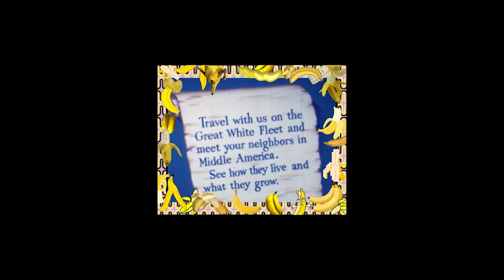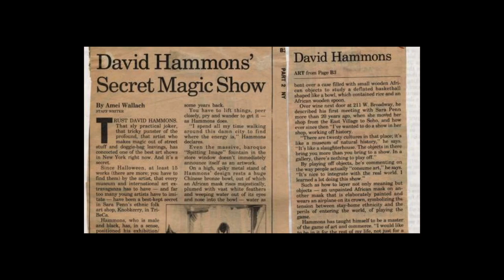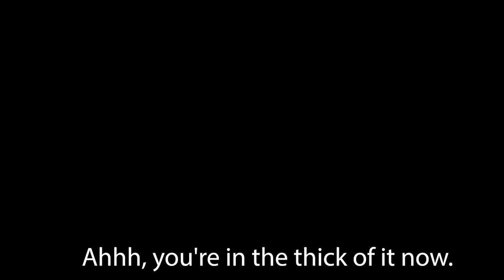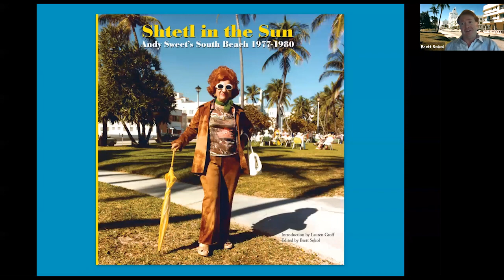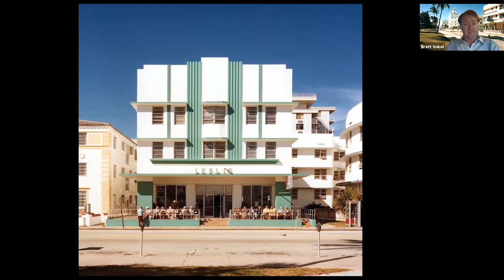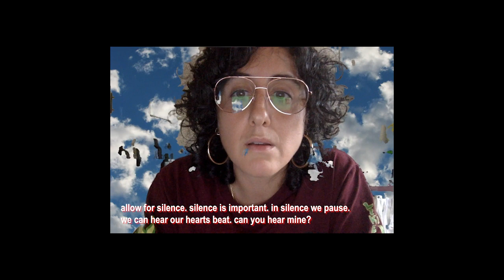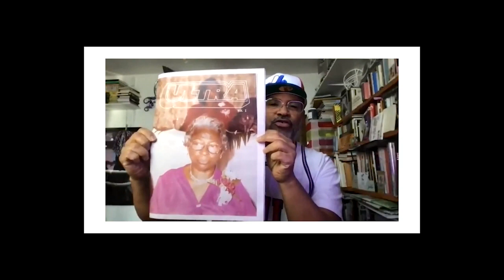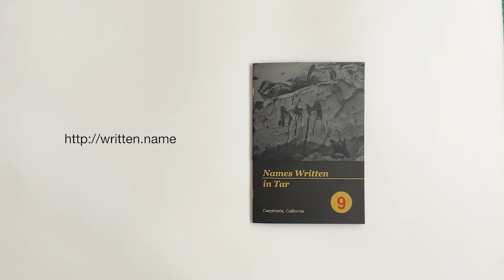Miami Exhibitor Video Projects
On the occasion of Printed Matter + EXILE Books at NADA Miami, we invited exhibitors to show us a little more about their artists' book publishing practices. In the folds of this montage, you will find experimental performances, neighborhood derives, riso dreams, book trailers, lectures, drawings, paintings, and much more.

0:00 — Animal Press
03:18 — Johannah Herr & Cara Marsh Sheffler
25:16 — CARA
30:31 — Calipso Press & Gold Rain
33:53 — Colpa Press
38:27 — Domain
40:24 — Drum Machine Editions
46:00 — Gato Negro Ediciones
48:11 — HOMOCATS
49:30 — IS Projects
51:12 — Letter16 Press
1:36:32 — Los Sumergidos
1:41:12 — nico fontana
1:46:05 — Paper Chase Press
1:47:16 — Raw Meat Collective
1:48:44 — Russian Independent SelfPublished
1:58:23 — Seaton Street Press
2:06:03 — Shortt Editions
2:11:06 — Spotz
2:13:20 — Temblores Publicaciones
2:15:31 — Three Star Books
2:17:55 — UPON
2:20:35 — Written Names Fanzine
2:23:54 — Zolo Press